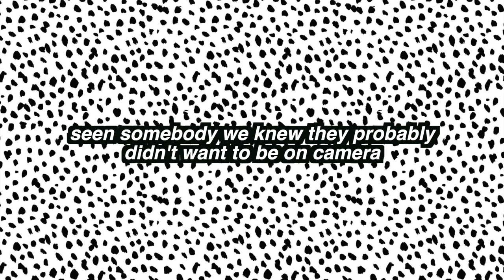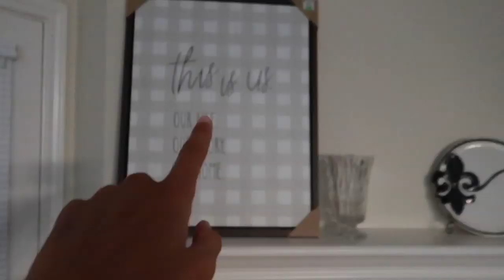making tiktoks in the women's bathroom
vlog 3! today we have an abnormal day as always... just watch and you will totally agree :P